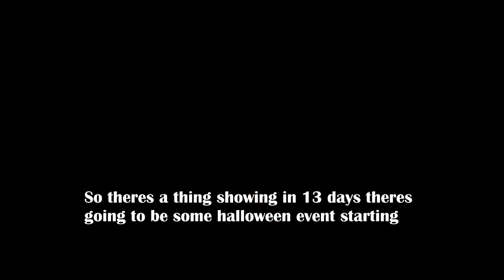Roblox Adopt me fall 2021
Go check out adopt me